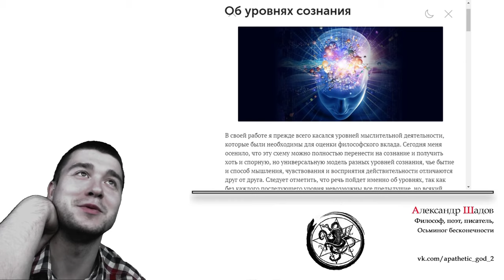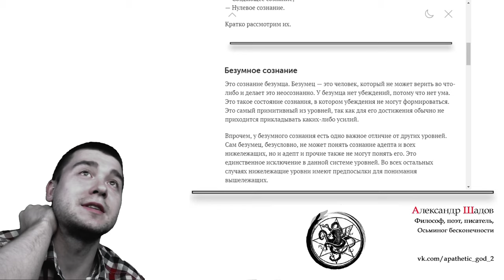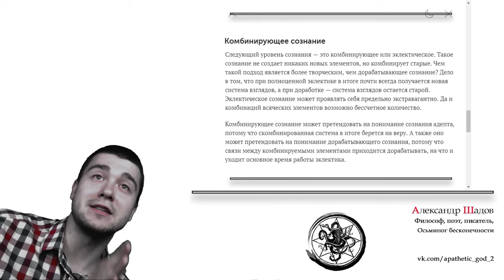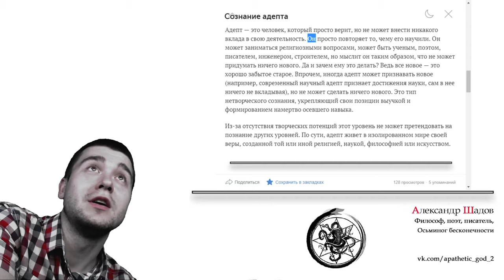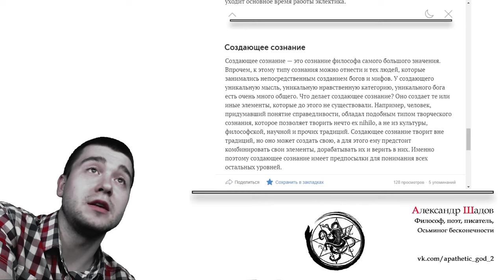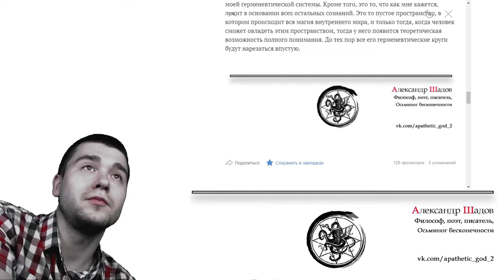Обзор статьи: Уровни сознания